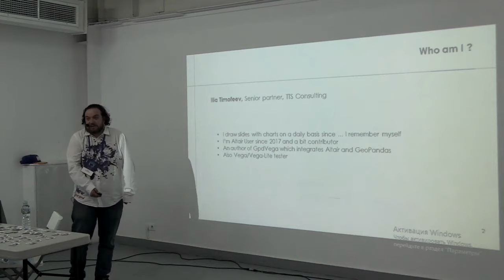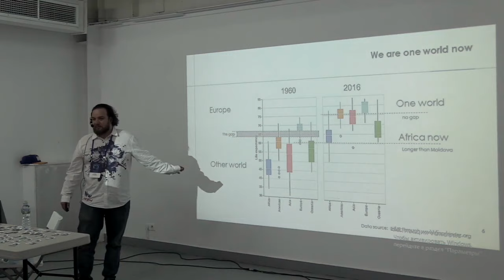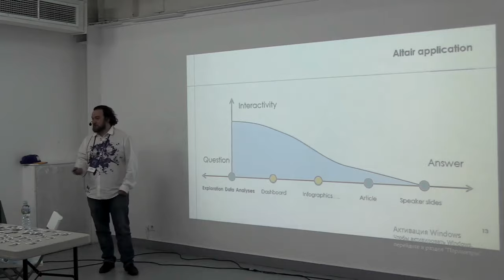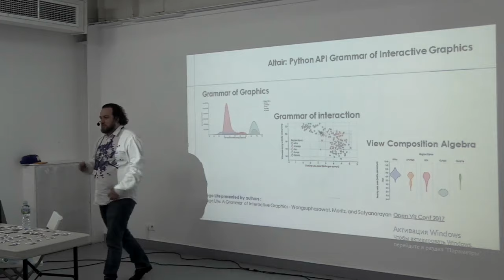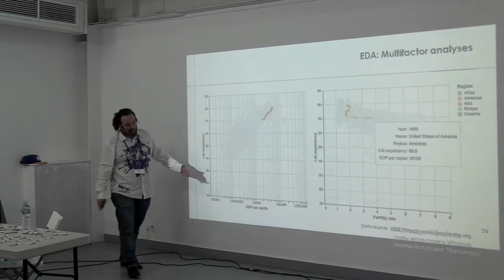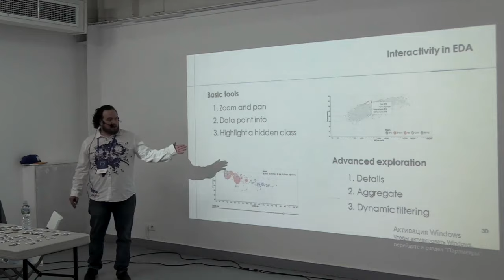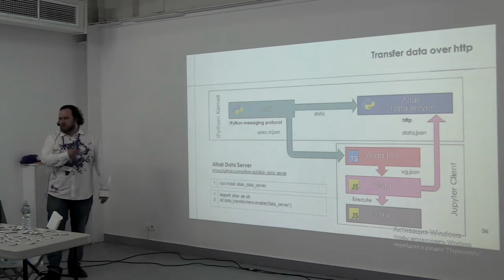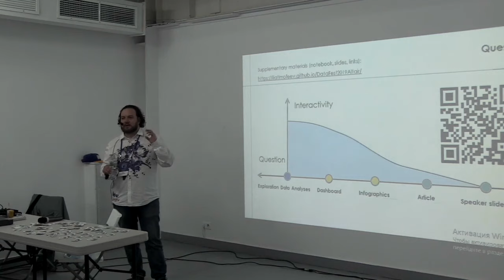Интерактивные графики на Altair (Vega-Lite) – Илья Тимофеев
Секция EDA & visualisation – Community lab stage, 11 мая 2019